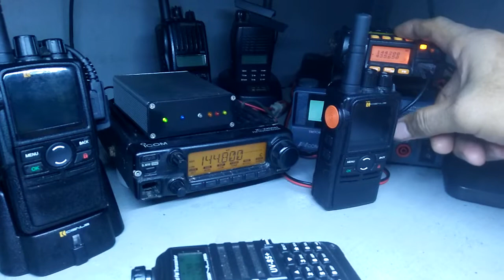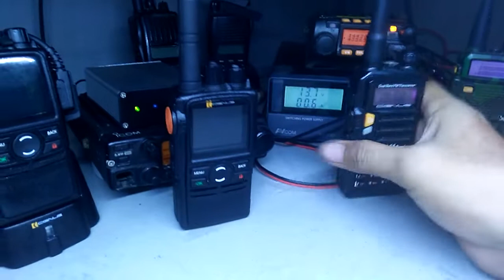Basic Link Repeater Controller using Cignus NX100, as a link radio.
Features: Long Tone Remote (1750hz,1400hz) ON/OFF. Selectable Roger beeps, Time out timer, and Transmit hang delay.